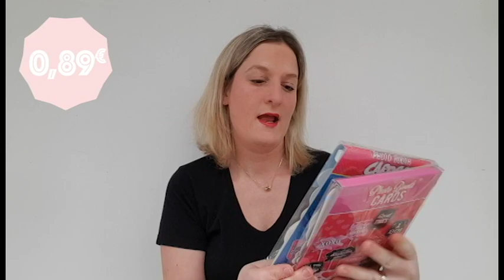Haul Action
Présentation de mon shopping chez Action.